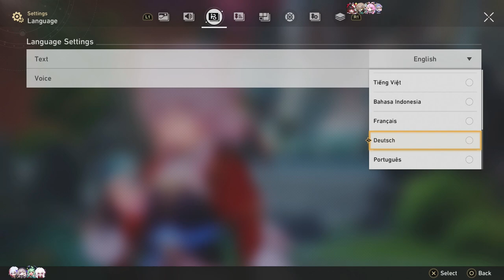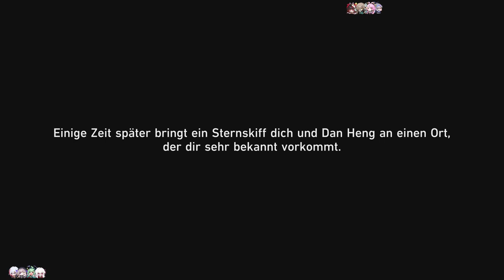IN DEN KNAST! [HONKAI: STAR RAIL]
Och nö!